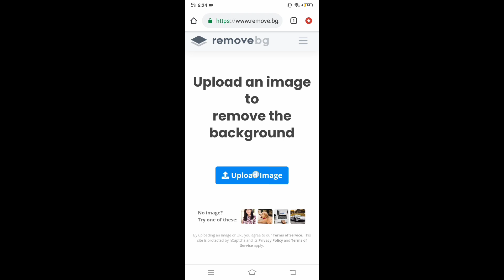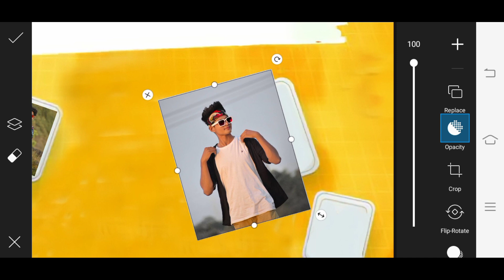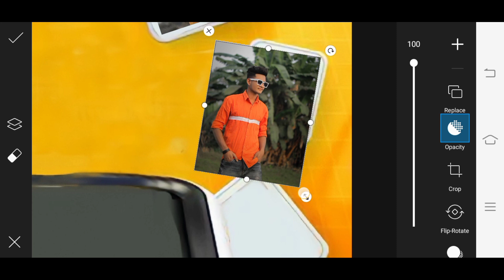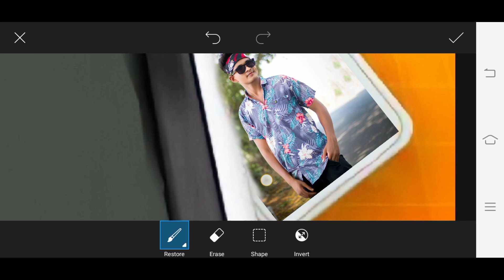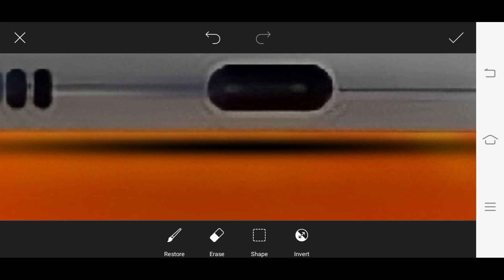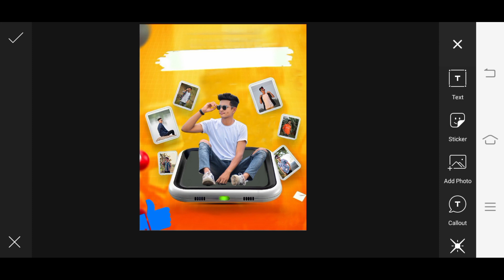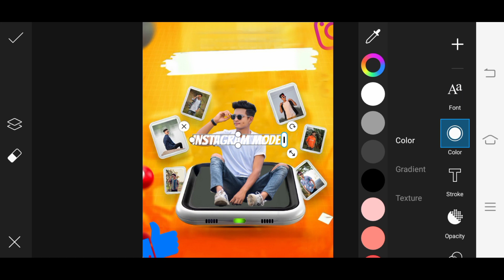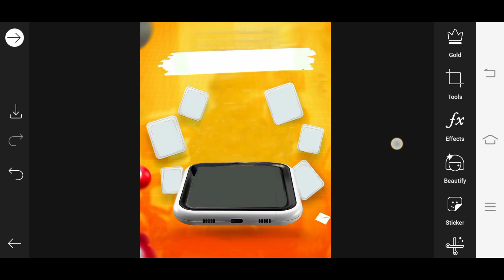New Creative Photo Editing in PicsArt || Picsart Editing New Style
dl_onevlogs